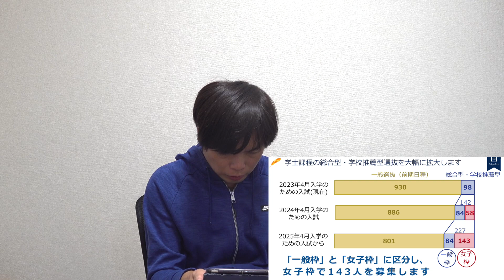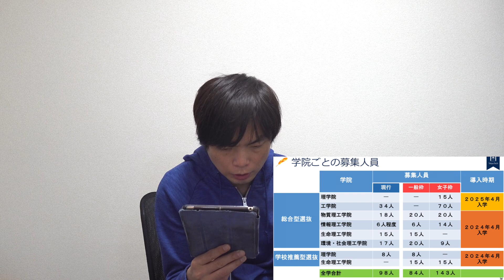東京工業大学が推薦で「女子枠」を導入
【大学受験2024】東工大、総合型・推薦型選抜で女子枠導入

‹出演者情報›
もりてつ
発音指導士